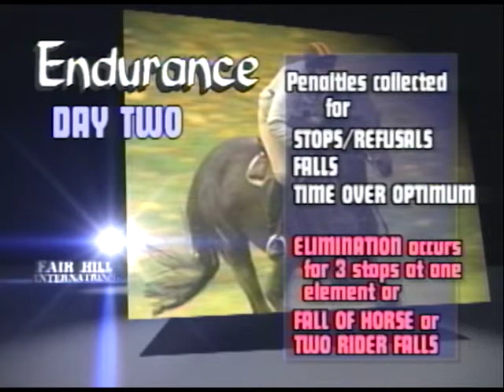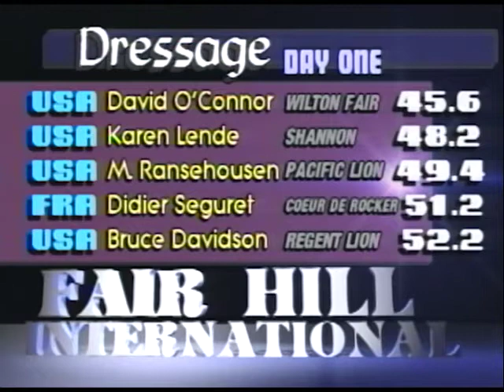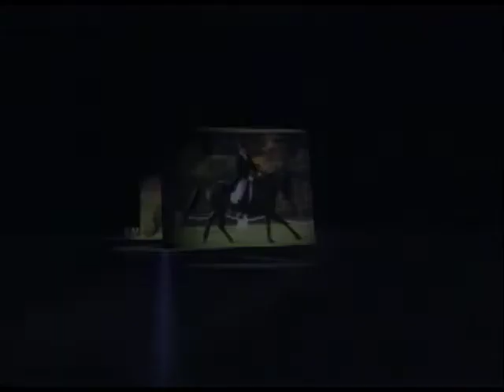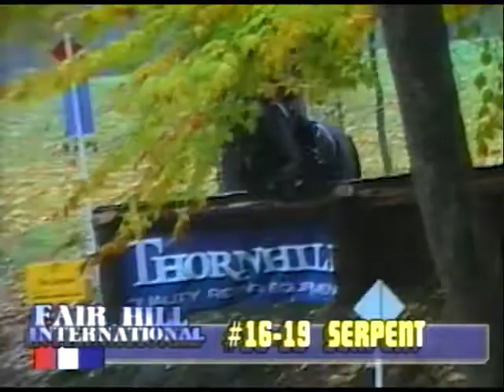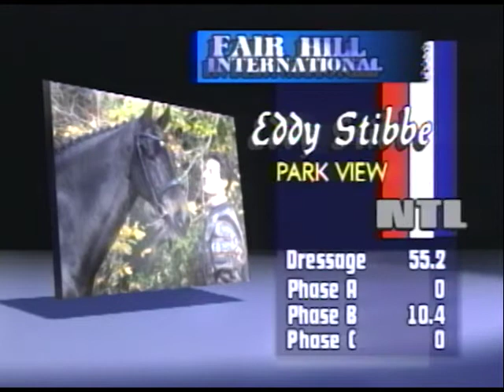1993 Fair Hill International Three Day Event